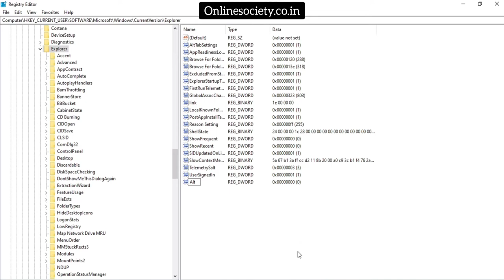Alt + Tab for Excel not working in Win 10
In this video, you will learn the Solution for Alt+Tab for Excel not working in Win 10